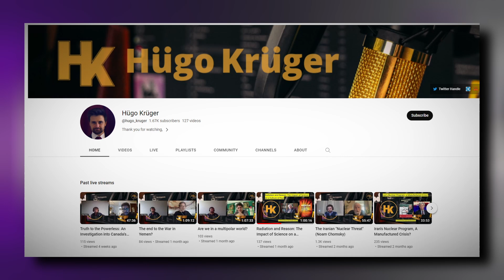Should You Fear Radiation? (Chernobyl, Impact For South Africans?) - Wade Allison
In a conversation with Dr. Wade Allison on how our understanding of radiation is driven by fear and not scientific evidence.

Links